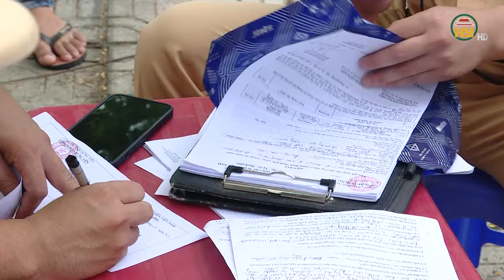Hưng Yên ra quân cao điểm xử lý học sinh vi phạm giao thông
Hưng Yên TV |  Hưng Yên ra quân cao điểm xử lý học sinh vi phạm giao thông

Tiktok: Truyền hình Hưng Yên
Facebook: Đài Phát thanh và Truyền hình Hưng Yên
Zalo: Đài PTTH Hưng Yên